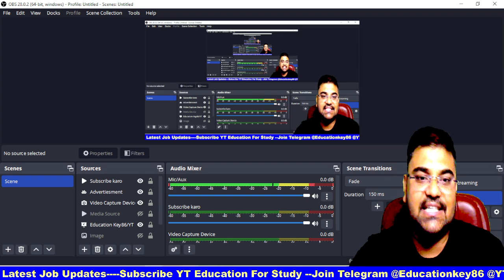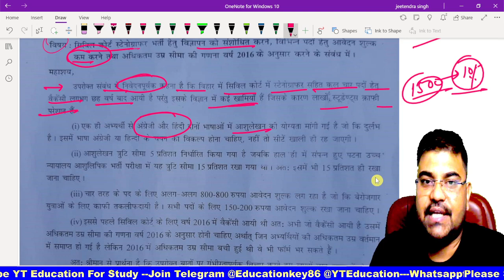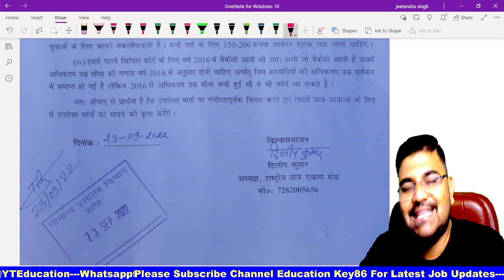Bihar Civil Court Vacancy 2022 | Bihar New vacancy 2022 और @mysmartsupport @MySmartSupportVlogs sir 🙏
Tittle: Bihar Civil Court Vacancy 2022 | Bihar New vacancy 2022 और  @My Smart Support   @Dharmendra Kumar  sir 🙏

1. My Second Youtube Channel : YT Education
6.  Quiz Group YT Education

2.
4. Bihar Jobs Update 2020-23
5. Latest Job Update upcoming 2022-23